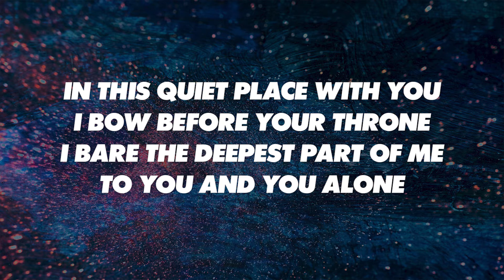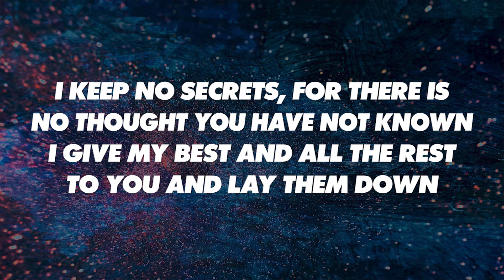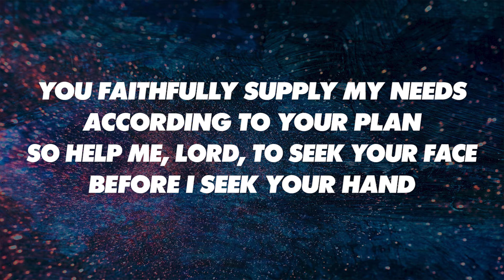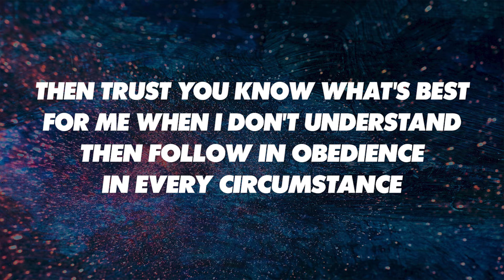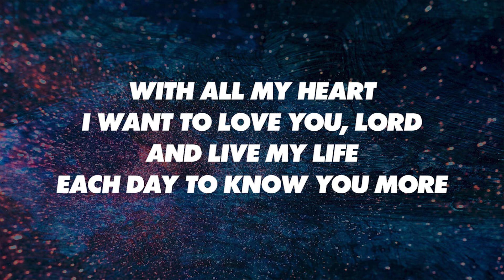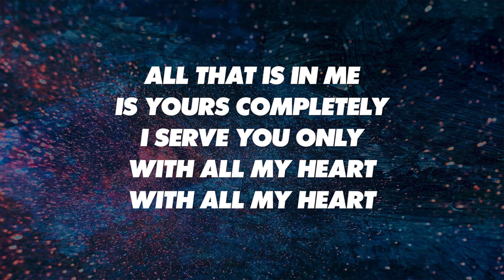WITH ALL MY HEART - SATB (piano track + lyrics)